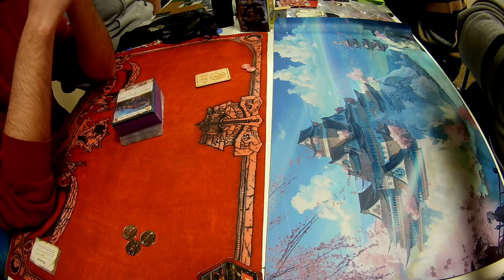StoreChampionship Crane vs Scorpion (English)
Second round, our local Bulgarian Crane player facing off a Greek Scorpion!

Crane splash Dragon
Scorpion splash